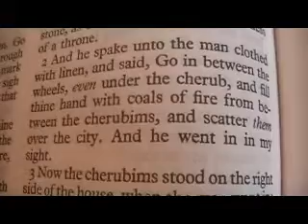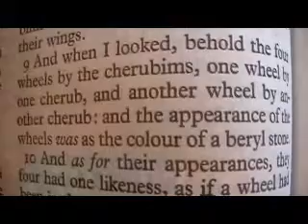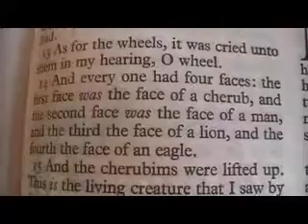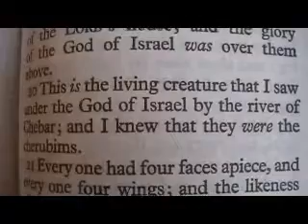Ezekiel 10 Holy Bible (King James)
Ezekiel 10

1 Then I looked, and, behold, in the firmament that was above the head of the cherubims there appeared over them as it were a sapphire stone, as the appearance of the likeness of a throne.
2 And he spake unto the man clothed with linen, and said, Go in between the wheels, even under the cherub, and fill thine hand with coals of fire from between the cherubims, and scatter them over the city. And he went in in my sight.
3 Now the cherubims stood on the right side of the house, when the man went in; and the cloud filled the inner court.
4 Then the glory of the LORD went up from the cherub, and stood over the threshold of the house; and the house was filled with the cloud, and the court was full of the brightness of the LORD'S glory.
5 And the sound of the cherubims' wings was heard even to the outer court, as the voice of the Almighty God when he speaketh.
6 And it came to pass, that when he had commanded the man clothed with linen, saying, Take fire from between the wheels, from between the cherubims; then he went in, and stood beside the wheels.
7 And one cherub stretched forth his hand from between the cherubims unto the fire that was between the cherubims, and took thereof, and put it into the hands of him that was clothed with linen: who took it, and went out.
8 ¶And there appeared in the cherubims the form of a man's hand under their wings.
9 And when I looked, behold the four wheels by the cherubims, one wheel by one cherub, and another wheel by another cherub: and the appearance of the wheels was as the colour of a beryl stone.
10 And as for their appearances, they four had one likeness, as if a wheel had been in the midst of a wheel.
11 When they went, they went upon their four sides; they turned not as they went, but to the place whither the head looked they followed it; they turned not as they went.
12 And their whole body, and their backs, and their hands, and their wings, and the wheels, were full of eyes round about, even the wheels that they four had.
13 As for the wheels, it was cried unto them in my hearing, O wheel.
14 And every one had four faces: the first face was the face of a cherub, and the second face was the face of a man, and the third the face of a lion, and the fourth the face of an eagle.
15 And the cherubims were lifted up. This is the living creature that I saw by the river of Chebar.
16 And when the cherubims went, the wheels went by them: and when the cherubims lifted up their wings to mount up from the earth, the same wheels also turned not from beside them.
17 When they stood, these stood; and when they were lifted up, these lifted up themselves also: for the spirit of the living creature was in them.
18 Then the glory of the LORD departed from off the threshold of the house, and stood over the cherubims.
19 And the cherubims lifted up their wings, and mounted up from the earth in my sight: when they went out, the wheels also were beside them, and every one stood at the door of the east gate of the LORD'S house; and the glory of the God of Israel was over them above.
20 This is the living creature that I saw under the God of Israel by the river of Chebar; and I knew that they were the cherubims.
21 Every one had four faces apiece, and every one four wings; and the likeness of the hands of a man was under their wings.
22 And the likeness of their faces was the same faces which I saw by the river of Chebar, their appearances and themselves: they went every one straight forward.